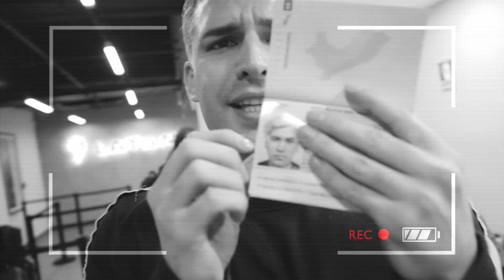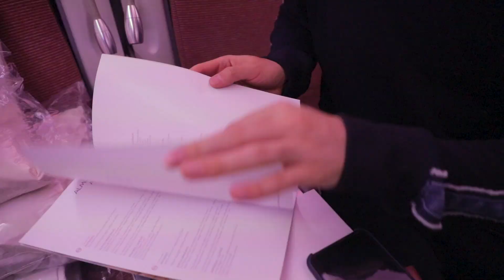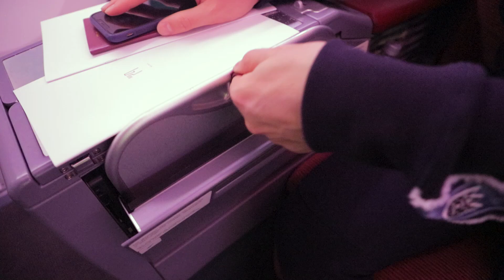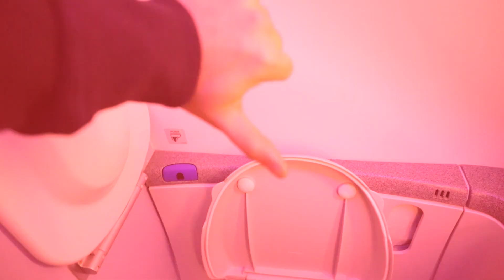Viajando en la Primera Clase más lujosa de Latinoamérica! $5,000 dólares por esto?!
Viajé a Estados Unidos con un ticket en primer clase de LATAM Airlines, en su Boeing 787 - Dreamliner y grabé todo para ustedes SIN FILTRO!! Vivan conmigo la experiencia y véanme viajando en la primera clase más lujosa en Latinoamérica! $5000 dólares por un vuelo Lima a Los Ángeles por persona!! Qué opinan?! Vale la pena??

No se olviden que hay VIDEOS NUEVOS TODAS LAS SEMANAS! Desde la próxima semana estaré subiendo los videos que grabé en Estados Unidos y les prometo que estarán BUENÍSIMOS!!

Los amo demasiado Mijirritos!!

iOA